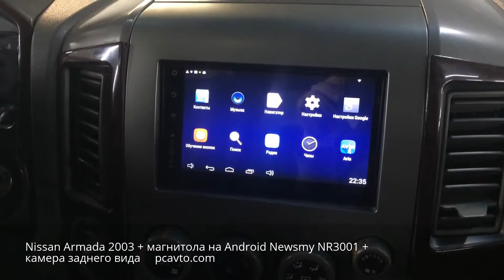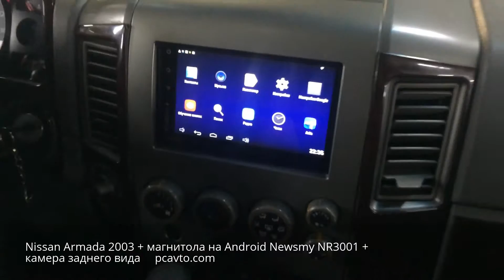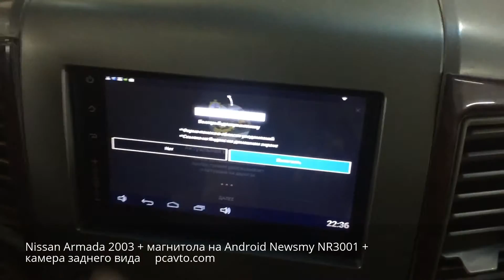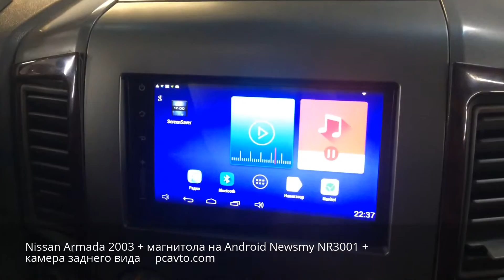Nissan Pathfinder Armada (Infiniti QX56 JA60) + магнитола Newsmy + камера заднего вида (pcavto.com)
Установкам магнитолы и камеры заднего вида в автомобили Nisan Pathfinder Armada, Infiniti QX56 JA60 и Nisan Titan.